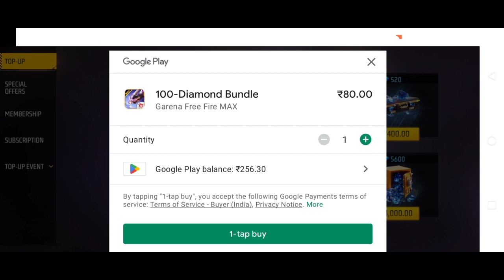Hideout Evo Sales Event Free Fire | Hideout Evo Token Discount| Free Fire New Event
Hideout Evo Sales Event Free Fire | Hideout Event Free Fire | Free Fire New Event

today hideout event free fire
Evo token sales free fire
Hideout Evo Sales Event Free Fire
Hideout Evo Sales

My squad :-
 raj gaming zone
sumo gaming
Abhinav gaming
Kishan gaming
Gaming with DP
Paras gaming ff
Sumit yt